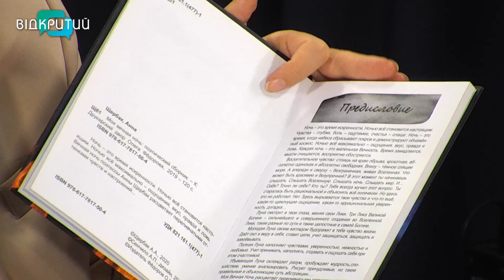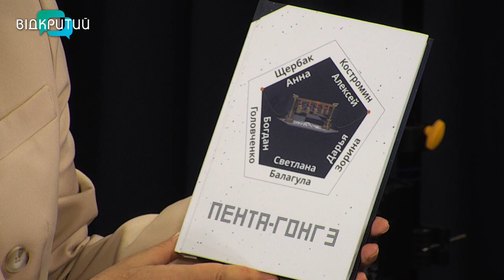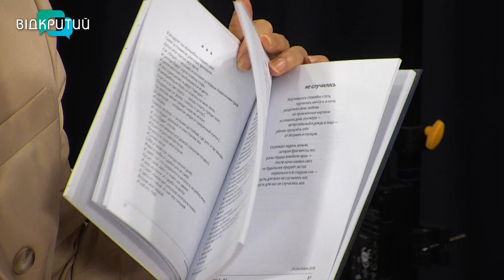Анна Щербак - поетка, організаторка літературних заходів у програмі "Фреш" з Юлією Сиротою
Літературні заходи як спосіб впливу на суспільну думку.   Влучне слово на часі.
Маємо змогу поспілкуватися з поеткою з Харкова.
Анна Щербак - поетка, організаторка літературних заходів, голова Літературного салону Etterna. _______________________________________________